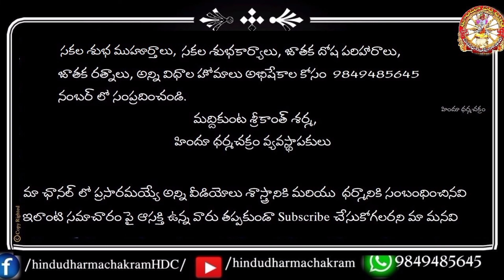ఇలా చేస్తే అమృతం దొరుకుతుంది